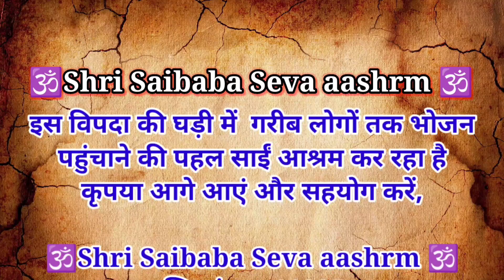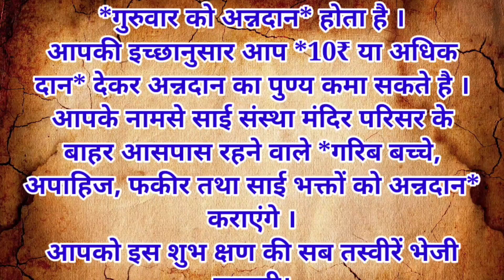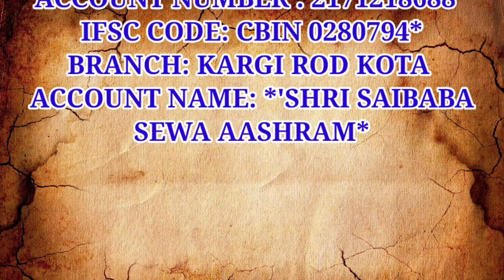महाबली हनुमान जी का चमत्कार भूत से बचाई अपने भक्त की जान l Hanuman ji ka chamtkar sacchi ghanta 2024